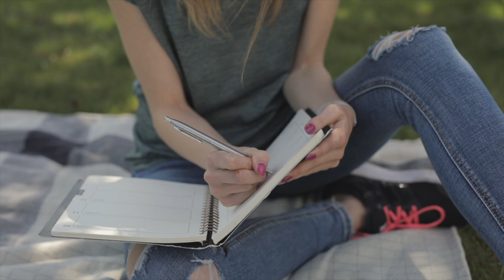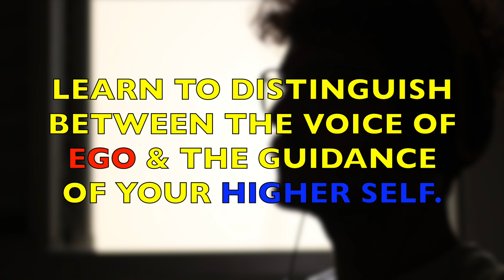YOUR DREAMS WILL BECOME A REALITY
One On One Mentoring with Mark can help you break this cycle and create a life of abundance and happiness.

Kickstart your manifesting training Home study systems Courses Ebooks Kickstart your meditation Subliminals